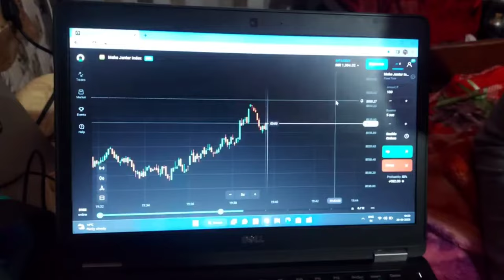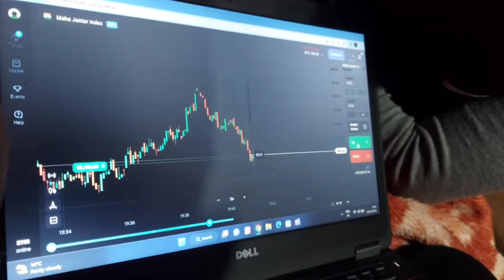KYA KYA HARKAT KRR RHA HAI VICKY 🤭AAJ TOH VICKY FULL MOOD MAI HAI😅😂funny